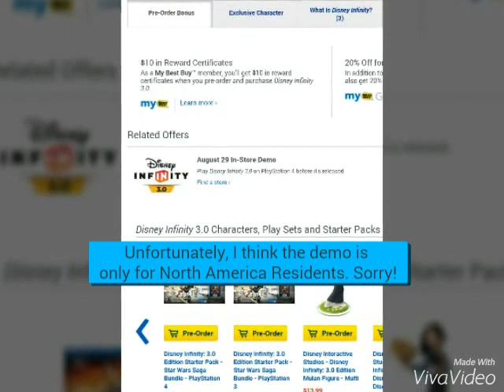Disney Infinity 3.0 Demo On 8/29 At Best Buy! Disney Infinity 3.0 News Update!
I was recently surfing the internet when I discovered that Best Buy will be hosting an in-store demo on August 29th!